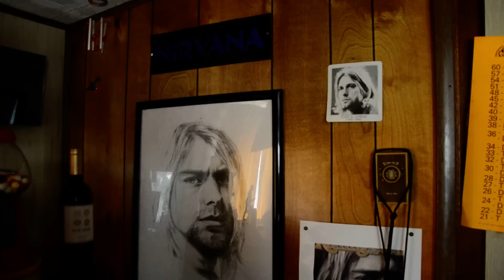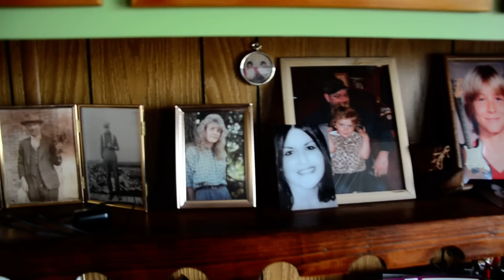Tour of Gary Cobain's Kurt Cobain Shrine in His Trailer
And if you want to read the full story of my travels in the footsteps of Kurt Cobain, pick up my new book Breakfast with Polygamists: Dispatches from the Margins of The Americas. A short version of this piece was published in The New York Times, but the full unedited version of the piece includes some perspectives from Gary Cobain, Kurt's uncle, who still thinks Courtney had Kurt killed. My bio is below!

Dave Seminara is the award-winning author of four books, including Mad Travelers: A Tale of Wanderlust, Greed & the Quest to Reach the Ends of the Earth and Footsteps of Federer: A Fan's Pilgrimage Across 7 Swiss Cantons in 10 Acts. His writing has appeared in The New York Times, The Wall Street Journal, The Washington Post, Chicago Magazine, The Chicago Tribune, The Los Angeles Times and many other publications and websites. and follow him on Instagram